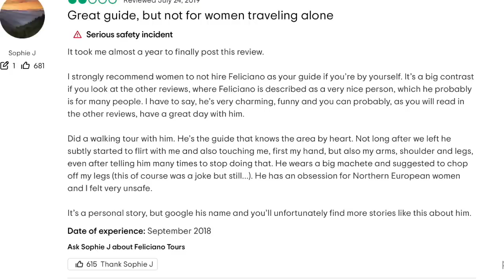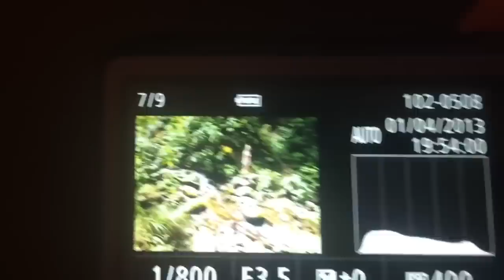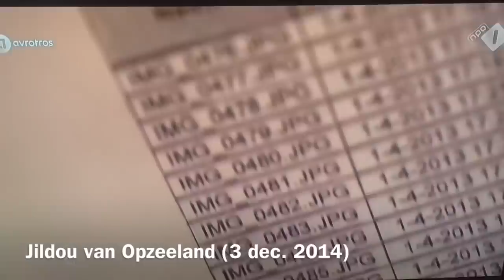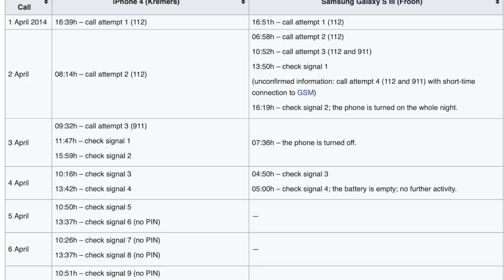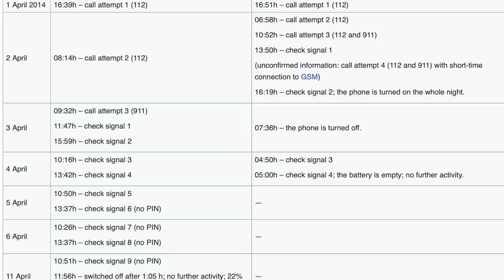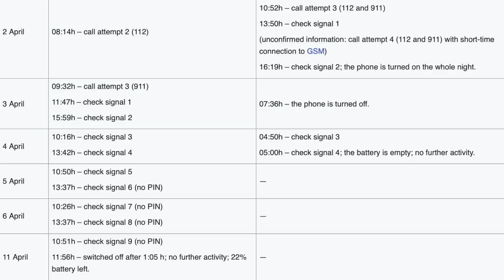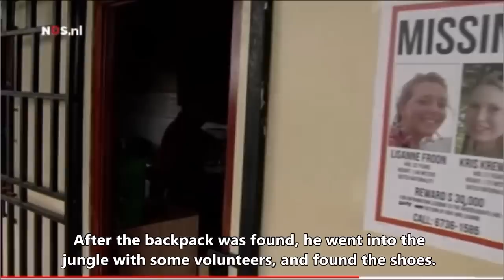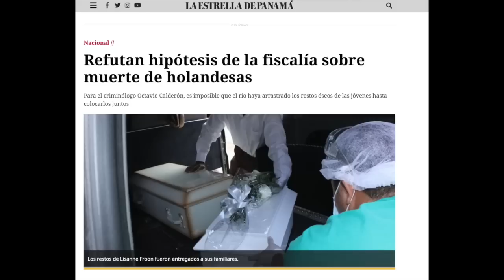Mystery remains despite 90 photos of the "Lost Girls" last moments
What really happened to the Lost Girls of Panama?